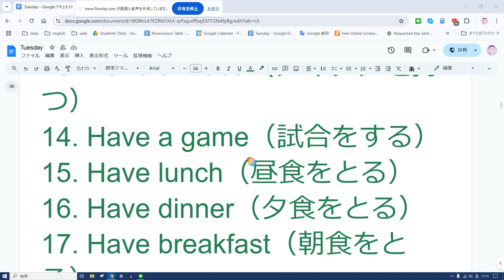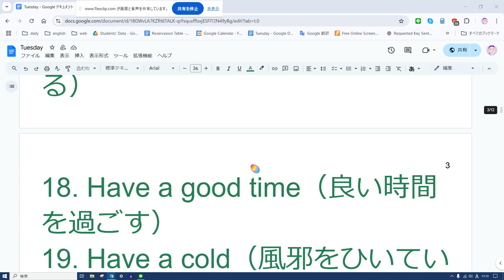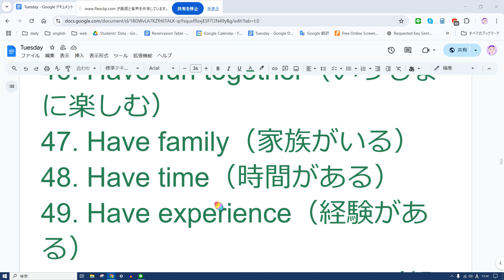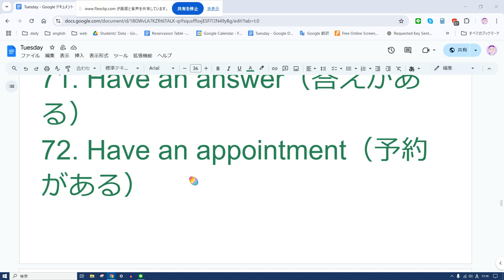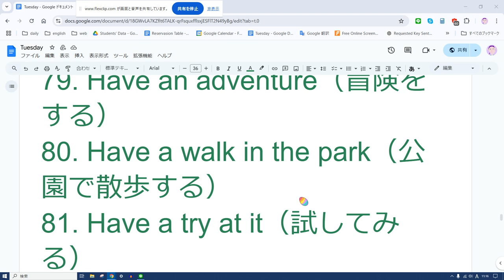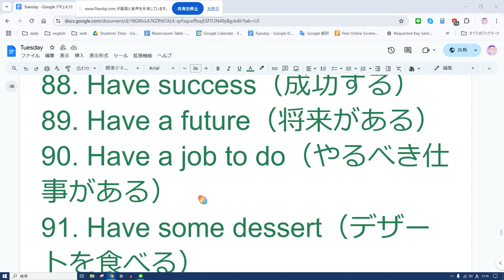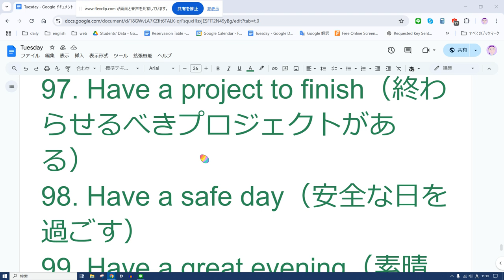えいご おんどく 441 have の熟語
以下は「have」を使った基本的な熟語や表現を100個リストアップしました。中学1年生で習う簡単な英単語を使用していますので、授業や日常で役立つかと思います。

1. Have a look（見る）
2. Have a meal（食事をする）
3. Have a snack（おやつを食べる）
4. Have fun（楽しむ）
5. Have a break（休憩する）
6. Have a seat（座る）
7. Have a walk（散歩する）
8. Have a party（パーティーを開く）
9. Have a test（テストを受ける）
10. Have a talk（話をする）
11. Have a chat（おしゃべりする）
12. Have a meeting（会議をする）
13. Have an idea（アイデアを持つ）
14. Have a game（試合をする）
15. Have lunch（昼食をとる）
16. Have dinner（夕食をとる）
17. Have breakfast（朝食をとる）
18. Have a good time（良い時間を過ごす）
19. Have a cold（風邪をひいている）
20. Have a headache（頭が痛い）
21. Have a problem（問題がある）
22. Have a question（質問がある）
23. Have a look around（周りを見る）
24. Have a shower（シャワーを浴びる）
25. Have a bath（お風呂に入る）
26. Have a conversation（会話をする）
27. Have a moment（一瞬を過ごす）
28. Have some water（水を飲む）
29. Have a friend（友達がいる）
30. Have a job（仕事を持っている）
31. Have a good day（良い一日を過ごす）
32. Have a laugh（笑う）
33. Have a good idea（良いアイデアがある）
34. Have a plan（計画がある）
35. Have patience（我慢する）
36. Have a walk with（〜と散歩する）
37. Have a goal（目標がある）
38. Have a project（プロジェクトを持っている）
39. Have a cat（猫を飼っている）
40. Have a dog（犬を飼っている）
41. Have a try（試してみる）
42. Have a favorite（お気に入りがある）
43. Have hope（希望を持つ）
44. Have a dream（夢を持つ）
45. Have a hobby（趣味がある）
46. Have fun together（いっしょに楽しむ）
47. Have family（家族がいる）
48. Have time（時間がある）
49. Have experience（経験がある）
50. Have breakfast together（朝食を一緒にとる）
51. Have a cup of tea（お茶を飲む）
52. Have a drink（飲み物を飲む）
53. Have a nap（昼寝をする）
54. Have some food（食べ物を食べる）
55. Have a surprise（驚きがある）
56. Have a celebration（お祝いをする）
57. Have a chance（チャンスがある）
58. Have a look at（〜を見てみる）
59. Have a party with friends（友達とパーティーをする）
60. Have a ride（乗り物に乗る）
61. Have confidence（自信がある）
62. Have a story（物語がある）
63. Have a good sleep（よく眠る）
64. Have a holiday（休日を過ごす）
65. Have a trip（旅行をする）
66. Have a conversation with（〜と会話する）
67. Have a swim（泳ぐ）
68. Have a good meal（良い食事をする）
69. Have some rest（休む）
70. Have fun at school（学校で楽しむ）
71. Have an answer（答えがある）
72. Have an appointment（予約がある）
73. Have a picnic（ピクニックをする）
74. Have a ball（楽しく過ごす）
75. Have a safe trip（安全な旅行をする）
76. Have a wish（願いがある）
77. Have a song（歌がある）
78. Have something to do（やることがある）
79. Have an adventure（冒険をする）
80. Have a walk in the park（公園で散歩する）
81. Have a try at it（試してみる）
82. Have a joke（笑い話をする）
83. Have a memory（思い出がある）
84. Have a moment with（〜と過ごす時間がある）
85. Have a reason（理由がある）
86. Have energy（元気がある）
87. Have peace（平和がある）
88. Have success（成功する）
89. Have a future（将来がある）
90. Have a job to do（やるべき仕事がある）
91. Have some dessert（デザートを食べる）
92. Have a holiday with family（家族と休日を過ごす）
93. Have courage（勇気がある）
94. Have a chance to win（勝つチャンスがある）
95. Have a question about（〜について質問がある）
96. Have a talk with friends（友達と話す）
97. Have a project to finish（終わらせるべきプロジェクトがある）
98. Have a safe day（安全な日を過ごす）
99. Have a great evening（素晴らしい夜を過ごす）
100. Have a big smile（笑顔を見せる）